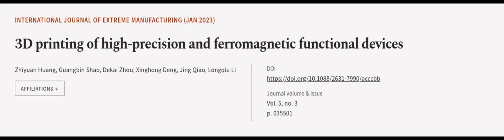3D printing of high-precision and ferromagnetic functional devices | RTCL.TV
### Keywords ###

### Article Attribution ###
Title: 3D printing of high-precision and ferromagnetic functional devices
Authors: Zhiyuan Huang, Guangbin Shao, Dekai Zhou, Xinghong Deng, Jing Qiao ,and Longqiu Li

### Video Timestamps ###
0:00:00 - Summary
0:00:55 - Title
0:01:01 - Outro
0:01:05 - End